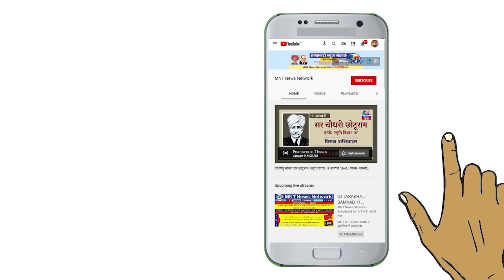देश में किसानों की स्थिति चिंताजनक प्रतिदिन तीस किसान कर रहे हैं आत्महत्या news | MNT News